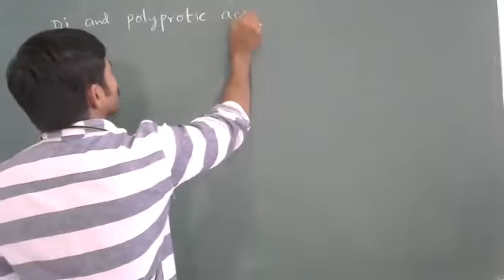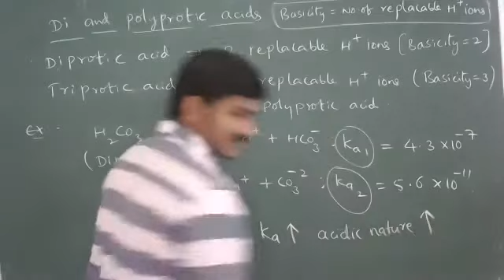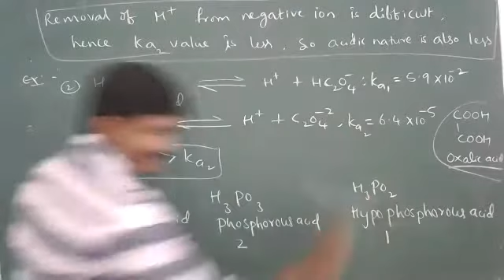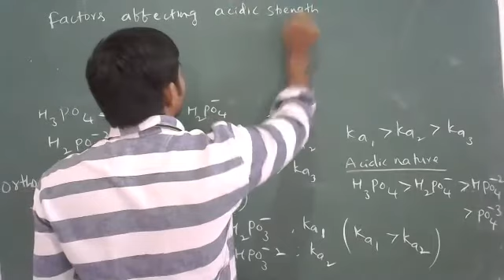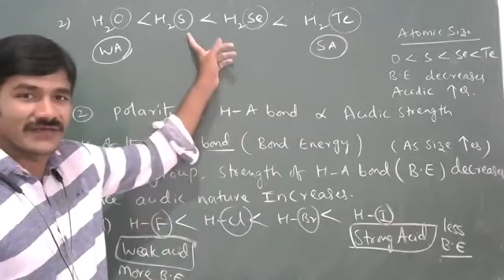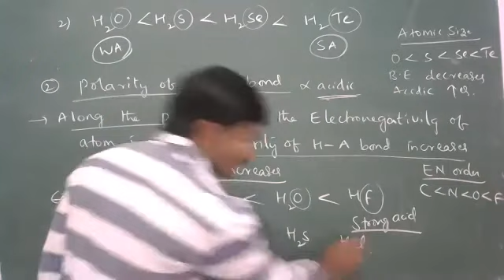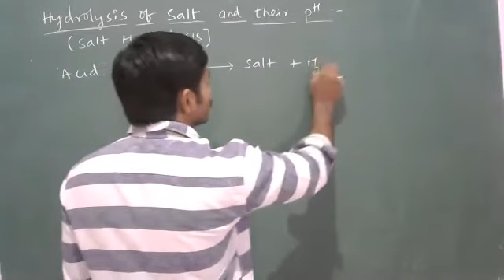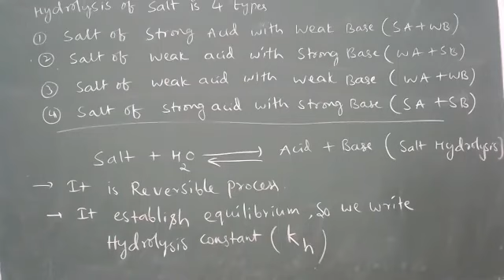Chemical Equilibrium (L-10) for CBSE/NEET/IIT-JEE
di and polyprotic acids , factors affecting acidic strength, salt hydrolysis and its ph